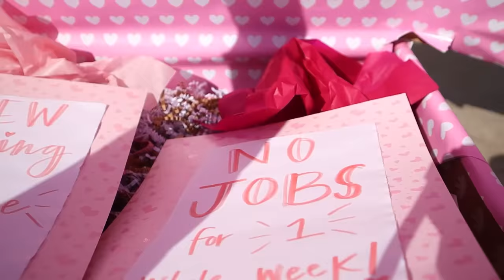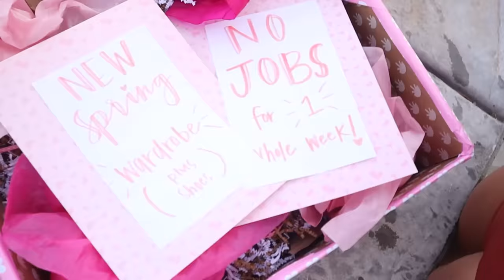LAST to LEAVE the HOT TUB wins HUGE PRIZE!! CHALLENGE with 10 kids!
We haven't done a family challenge in forever! You requested it and we went for it! Who will reveal their crush!? Who will be the last to leave and win A HUGE PRIZE! Stuck at Home? Have a Family Challenge!

We are the "NOT ENOUGH NELSONS" FAMILY! We are a big family of 18! We always get asked if they are all ours!!? 7 are biological and 9 are adopted! SO YES!! THEY ARE ALL OURS!! We sure love each one of our 16 kiddos! We hope you enjoy our videos! We have had a blast filming them! (except for the occasional meltdowns) Follow along with our crazy family on this great Youtube adventure! Our videos consist of Vlogs of our crazy life, Dancing, Skits, and Challenges Etc.! We post EVERY FRIDAY AND Saturday!

MOM- Tiffany
DAD- Benji

OUR KIDS:
Ledger-9 Months!!
LAST UPLOAD:  Large family grocery shopping haul for a family of 18!! 16 kids!! feeding a large family
sister forever tamzin taber angry birds dream blast

MOM- Tiffany
DAD- Benji
OUR KIDS: